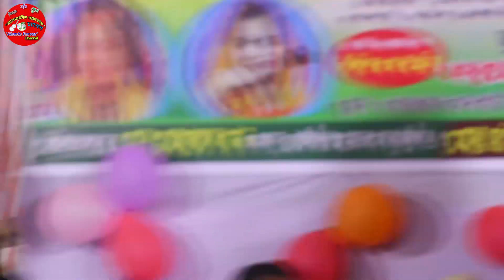স্টেজের শুরুতেই মুক্তা সরকার মঞ্চ মাতালেন | ভাব আছে যার গায় দেখলে তারে চিনা যায় | Mukta Sorkar's gan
Welcome all !